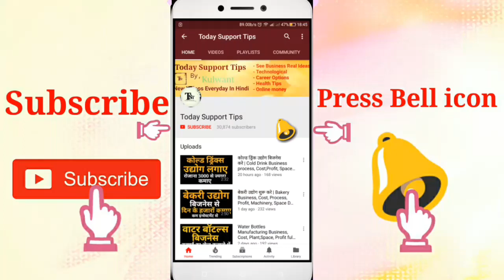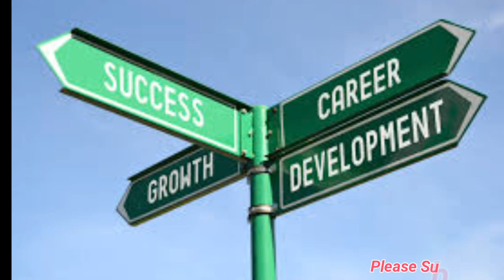How to become a Aeronautical Engineer | Career, jobs, Salary, Eligibility full Information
How to become a Aeronautical engineer full Information in hindi
Namskar dosto, is video me hamne engineering se hi judi job Aeronautical engineer ki baat ki hai aur iski puri jaankaari di hai. Umeed karta hu apko ye video pasand aayegi.